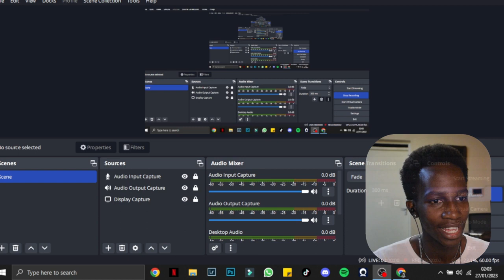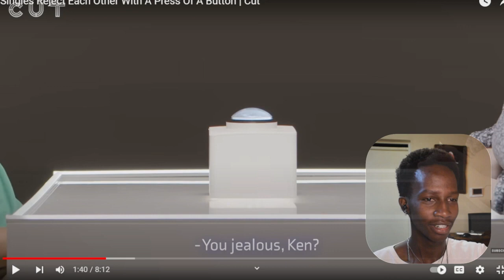WEIRD Single GIRLS Have UNREALISTIC Standards on a Speed Dating Show